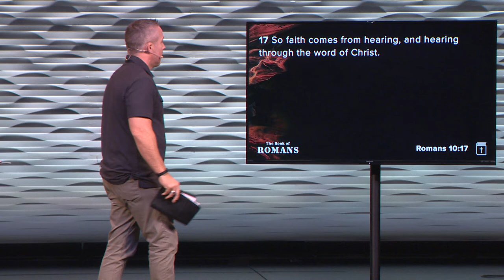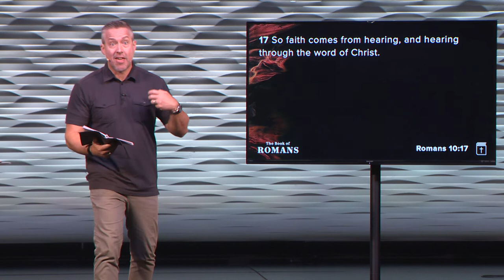Faith Comes From Hearing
Pastor J.D. Greear
Romans: "Unless We Are Sent"